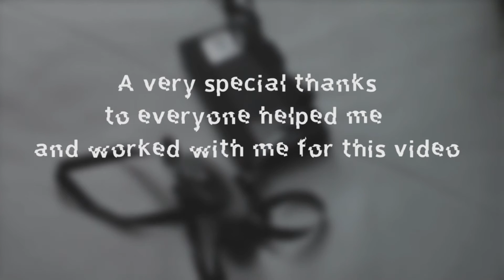Heathens - 21 Pilots - FROM SUICIDE SQUAD (Luke's Official Cover)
Finally my official CHRISTMAS COVER is out!
SONG STARTS AT 1:58

FOLLOW THE AMAZING PEOPLE YOU'VE SEEN IN THIS VIDEO!